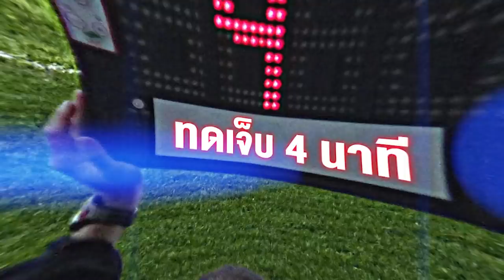เหงียนยังอ้างไทยซื้อกรรมการ , ประธานอินโดฟุ้งเจอใครก็แชมป์ , เด็กไทยไปสเปน l ทดเจ็บ 4 นาที